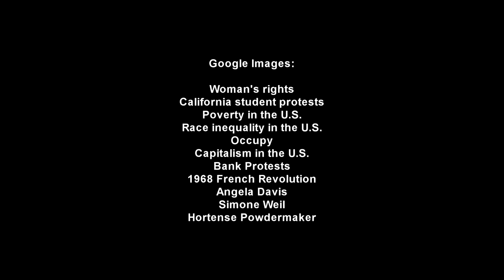Wandering Thoughts (with Kazumasa Hashimoto)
I paired one of my favorite hauntingly beautiful Kazumasa Hashimoto tracks (from the Tokyo Sonata soundtrack), with some personal and public evocative images, in efforts to give a glimpse into my mind.